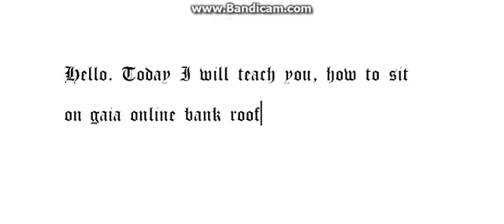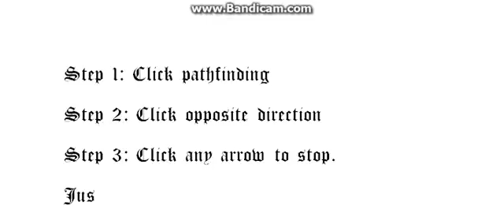How to sit on gaia bank roof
(and other places... in case someone still doesn't know)